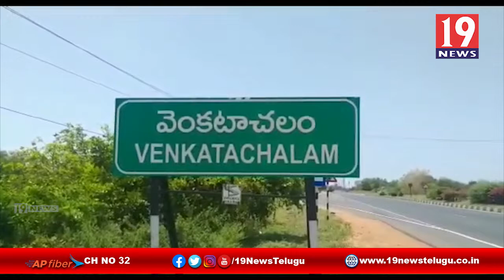108,104 వాహనాలను ప్రారంభించిన సర్వేపల్లి ఎమ్మెల్యే కాకాని - నెల్లూరు జిల్లా